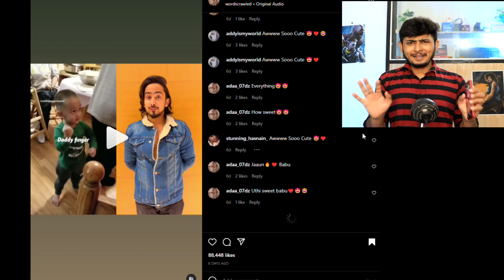THUGESH FINISHED ADNAN 07 | Tiktok Vs Youtube 2022 | ADNAN 07 *ROASTED BADLY*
THUGESH FINSHED ADNAN 07 | Tiktok Vs Youtube 2022 | ADNAN 07 *ROASTED BADLY*

MICS I USE :
COMMENTARY MIC :
Collar Mic :